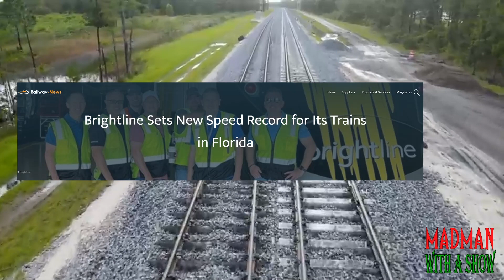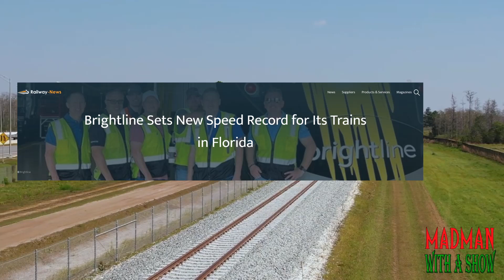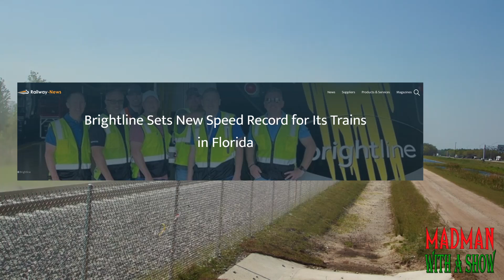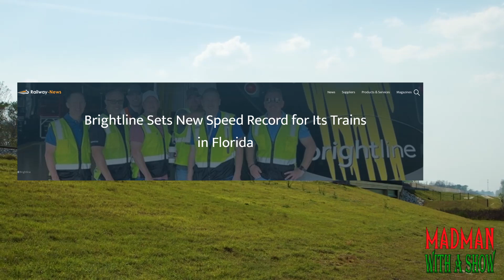Brightline Breaking Speed Records